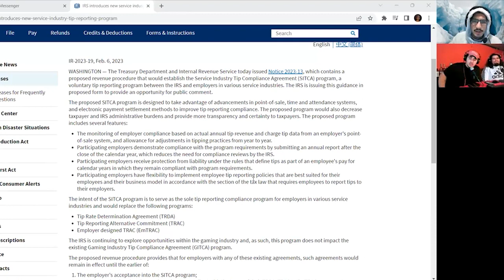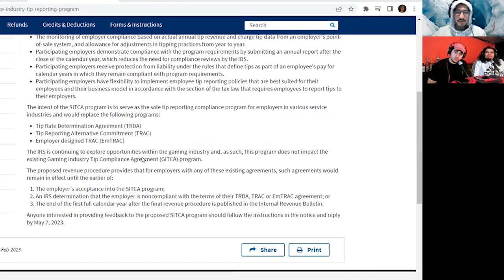VYV EP#74 One Bros Trash is another Man's Dinner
This week the sparks are in the air and there’s free food in the trash to be haves. Juan is back sharing all the highlights of this years winter fest in Lake Geneva. Why the IRS is coming for Juan and fellow hard workers. The Bros share tales of second hand foods they’ve had. Why Phill is the next “Cocaine Bear” and a menace at Music festivals. Juan and Luis discuss the culture of church and the importance of being a godfather. Find out which Type of the gin gets the Bros happy. And ready for a fight. The Bros go over ways to spice up anybody's special Valentine's day